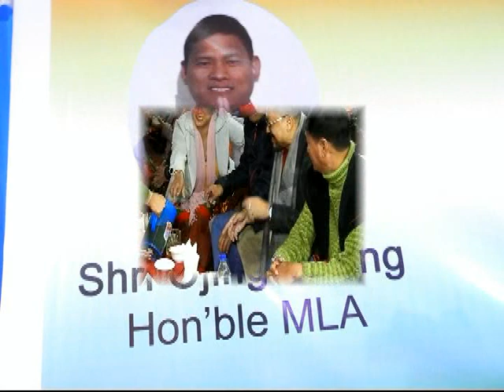Shri Ojing Tasing HON BLE MLA BOLENG 35 SIANG DISTRICT MLA DOBO DATE 18 DECEMBER 2019